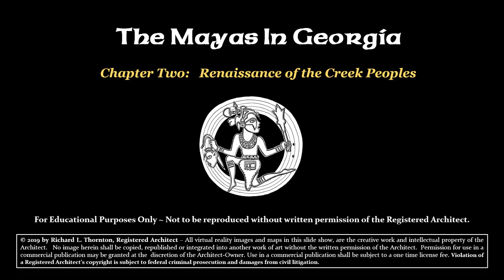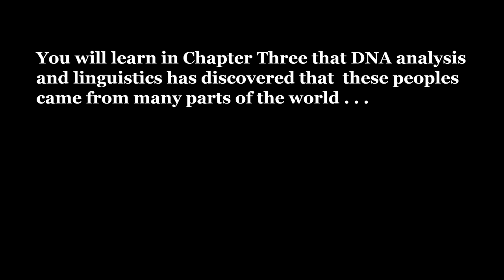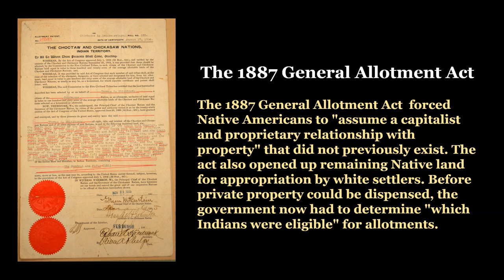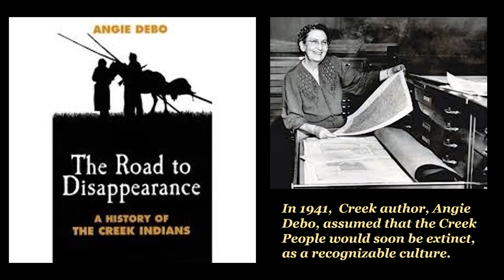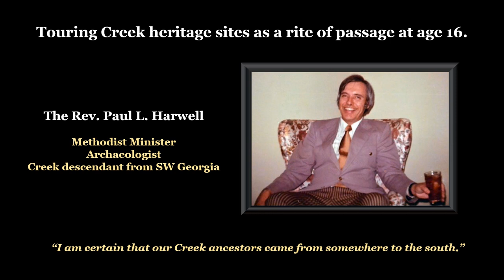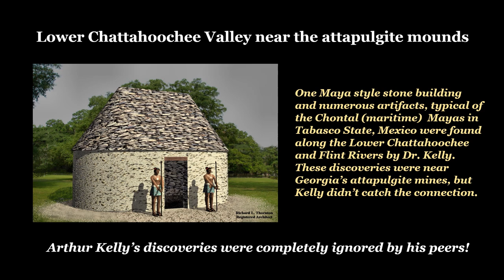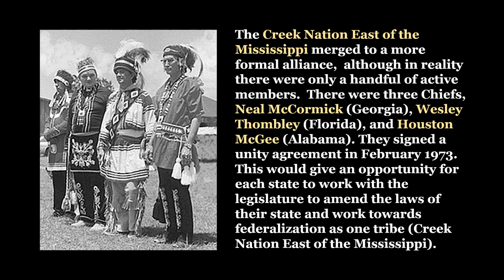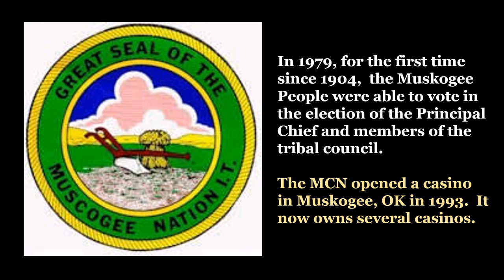Mayas In Georgia - Chapter 2 - Renaissance of the Creek People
Why do academicians, especially anthropologists, have such a "dumbed down" orthodoxy about the Creek People?  Eyewitness accounts during the Colonial Period clearly described their large, planned towns, sophisticated agriculture, irrigation structures, roads & causeways, a writing system . . . all the hallmarks of a civilization.  We look at how the United States, not Great Britain, systematically decimated the Creek population.  As series of forced land cessions, followed by squatters pouring on to what land they had left followed by US military actions, followed by forced deportations to west of the Mississippi beat the Creeks and Seminoles down to the status of cultural amnesia and chronic poverty.  Just when it seemed that cultural extinction was around the corner, key  people in the late 20th century led the way for a cultural renaissance.